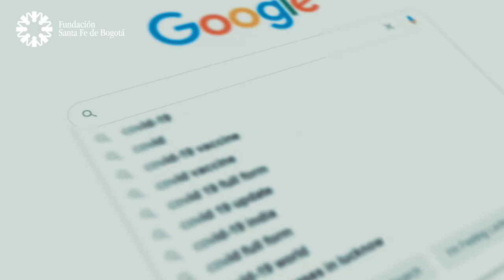#9 La Enfermería y sus funciones - Dir. de enfermería Sandra Cortés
¿Qué es la enfermería y qué funciones cumple dentro del mundo de la  medicina? Conoce más de este tema en el podcast Cuida tu Salud.